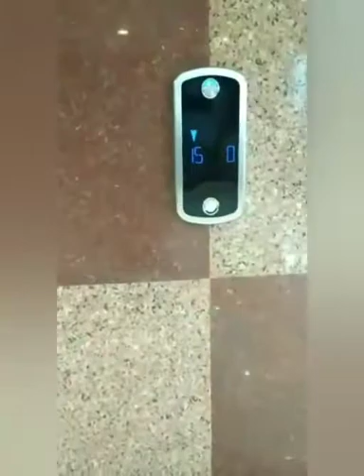Manipal University ( KMC) Karnataka | PJ AURA 🌺silentvlog 🌺 backfromhome